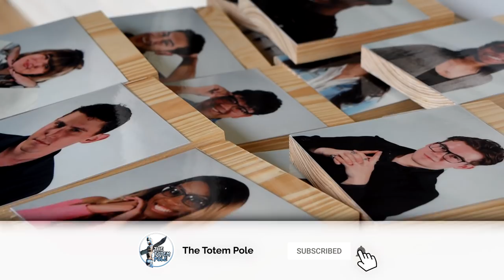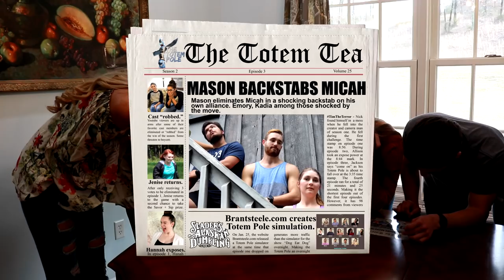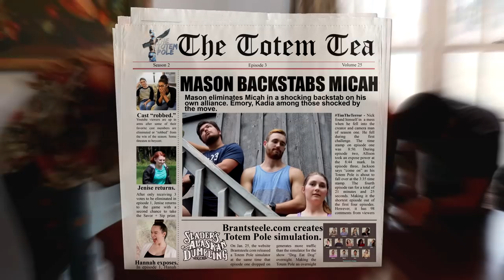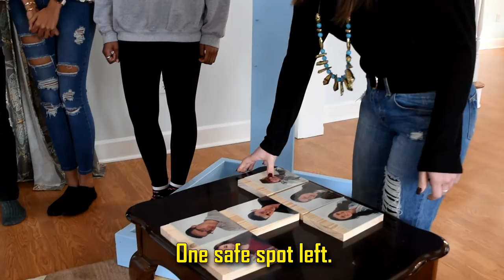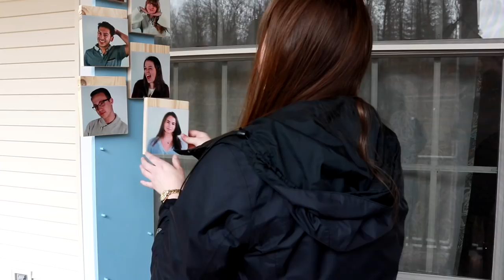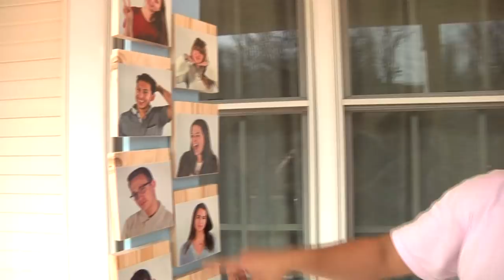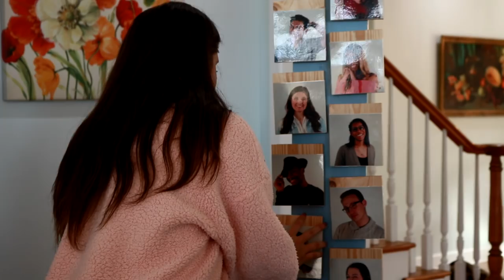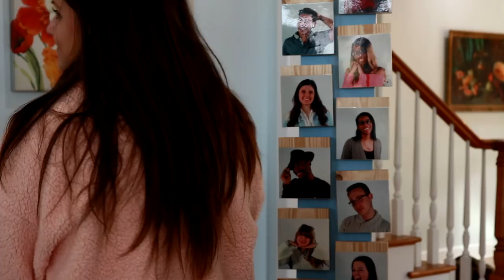Season 2: Episode 5 | "Play To Win" | The Totem Pole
The Totem Pole is a new competition reality show like Big Brother and Survivor. 15 players come together to compete to be the last player standing. The top of the totem pole is safe from elimination and must rank every other player from top to bottom. The closer you are to the bottom, the more danger you're in.

This season took a lot of people to make it happen.
Credits and special thank you to:
Nicole Swann, production lead
Suzie Staiger, videographer
Leah Johnson, videographer
Megan Lee, audio producer
Ali Harris, audio producer
Tim Partlow, production
Allison Slagter, production
Kadia Grant, production
Garcelle Hodge, production
Chandler Astin
Lydia Sheets